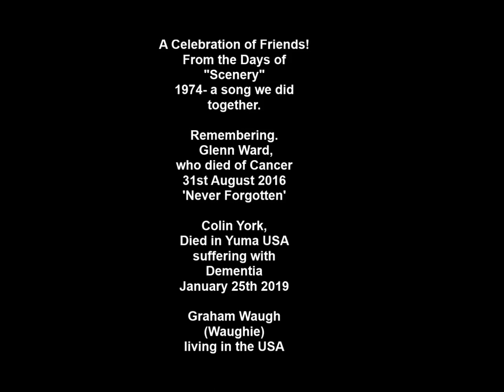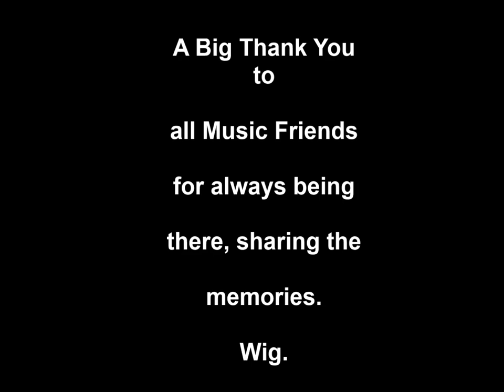A Celebration Glenn Ward & Colin York "Scenery"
This is a Celebration of the Music we sang together with Scenery in the early 70's. Remembering Glenn Ward and Colin York. Very Special Times. Never forgotten!